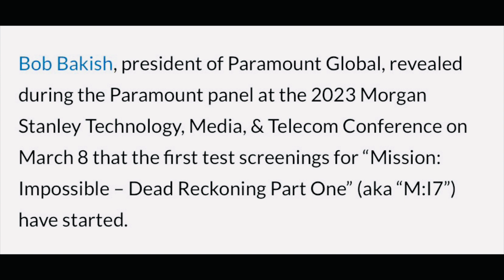Mission Impossible 7 Dead Reckoning part 1 Test Screening very good It’s still too Long, Tom Cruise